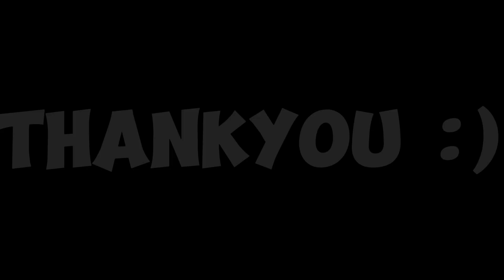MARCO HARLEY VS GLOBAL NATALIA!! JAGO BANGET ASLI HARD GAME PARAH - MLBB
Channel ini membahas tentang gameplay hero harley mobile legends - build harley tersakit - emblem harley terbaik - tutorial hero harley - dan beberapa tips & trick tentang hero harley

Channel ini identik dengan hero HARLEY
Saya fokus upload video solo rank saya memakai hero harley
tapi bukan tidak mungkin suatu saat bisa jadi saya juga akan upload video memakai hero lain

*jika ada request dan masukan silakan komen di bawah,saya pasti baca

Random QnA
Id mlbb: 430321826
Device: Mi 11 lite
Editing: capcut